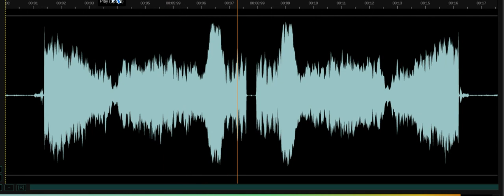"Create a Title" Audio wave (w. reverse) (w. audio)